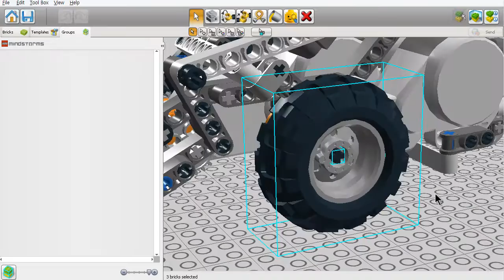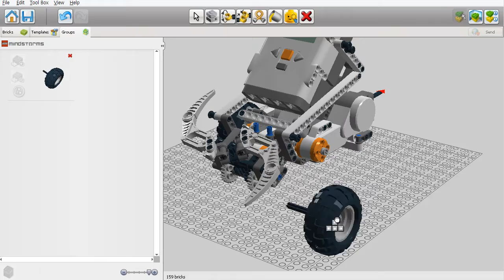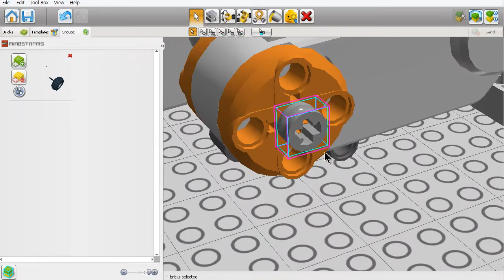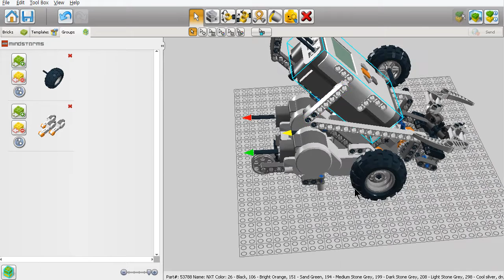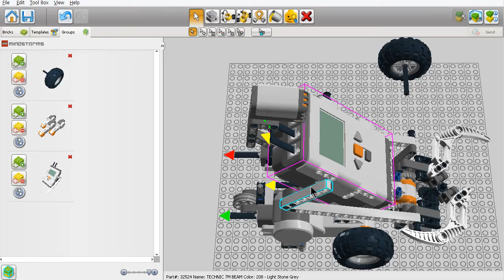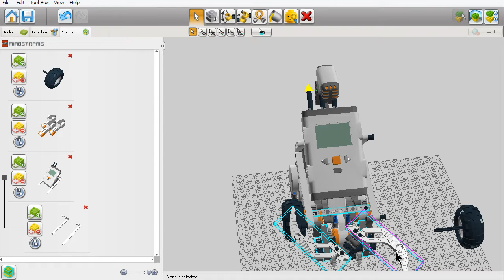Lego Digital Designer - 그룹 (Group)